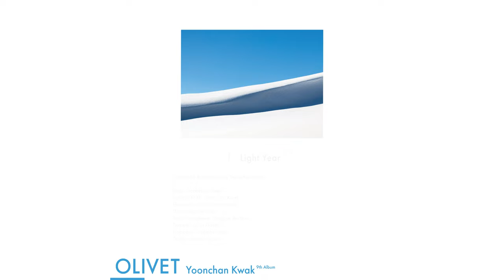OLIVET : yoonchan kwak 곽윤찬 9th album [ preview ]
이번 OLIVET 앨범에는 Igor Willcox, Glecio Nascimento, Wagner Barbosa, Mauro Hector, Jorginho Neto  등 라틴 뮤지션들과의 협업을 통해 그만의 섬세함이 돋보이는 음악적 구성과 거침없는 테크닉이 조직적이며 생동감 있게 표현되었다.

코로나 팬데믹으로 인해 해외 뮤지션들과의 녹음이 어려운 환경에 있음에도 불구하고 어플리케이션과 이메일로 소통하며 온라인상에서 완성한 앨범이라 더욱이 여러모로 의미가 있다.

Tracks
1. Light Year
2. Olivet
3. Shuffle Truffle
4. Credulous
5. C2H5OH
6. Siloah
7. Let You Go

Credits
All Composed by Yoonchan Kwak
All Arranged by Yoonchan Kwak

Piano: Yoonchan Kwak
Synth & MIDI: Yoonchan Kwak
Elec Bass: Glecio Nascimento
Drums: Igor Willcox
Saxophone: Wagner Barbosa
Trumpet: Lucas Gomes
Trombone: Jorginho Neto
Guitar: Mauro Hector

Tonmeister: Kibok Yoon
Recoreded at BLUESHRIMP Studio
Recording Produced by Kelly C.
Art Direction & Cover Design/ Jonghyun Won
Cartarge & Equipment / Hanwool Park
Mixed by Yoonchan Kwak at BLUESHRIMP Studio
Mastered by Yoonchan Kwak. at BLUESHRIMP Mastering Lab

Produced by Yoonchan Kwak

Production Coordinated by BLUESHRIMP, INC.
Distributed and Copyright Managed by KEISER.